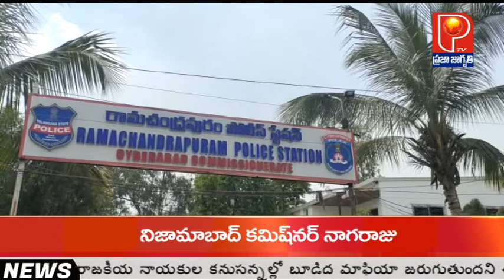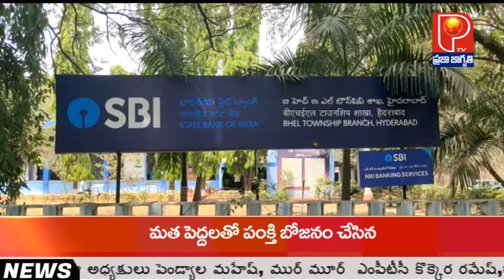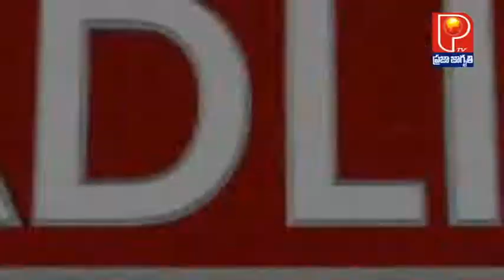PRAJA JAGRUTHI TV Bulletin 23-3-2022.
comming soon 24 hours news and entertainment live channel ... pls